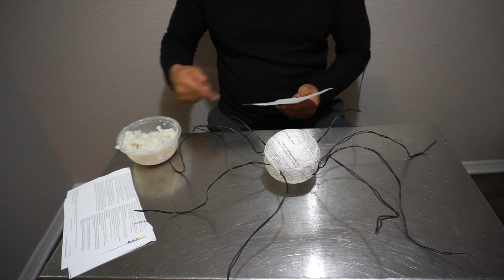COMO HACER A GARGANTOS | DOCTOR STRANGE